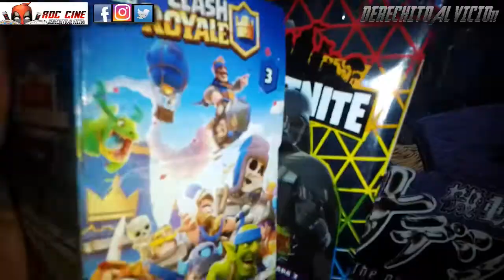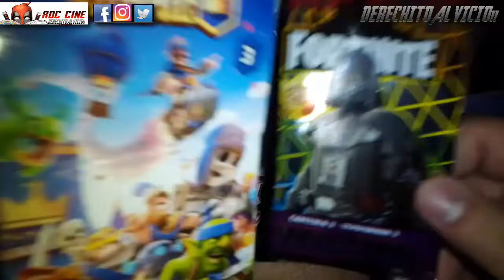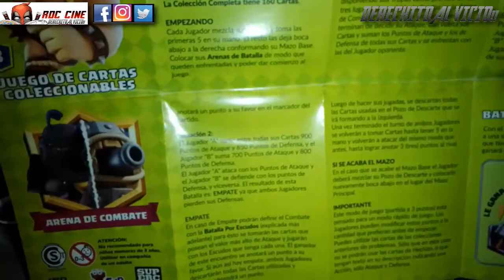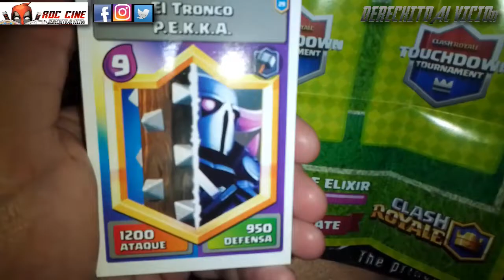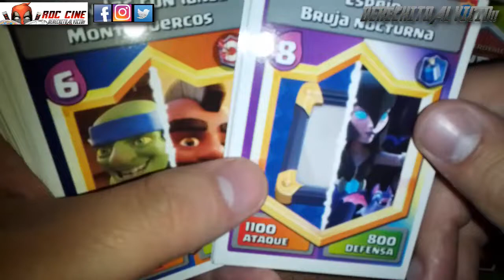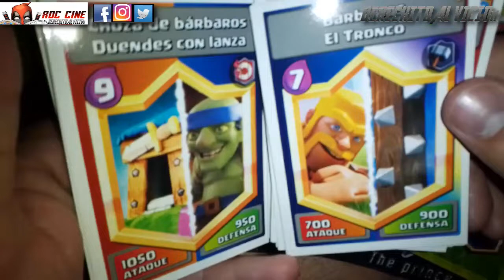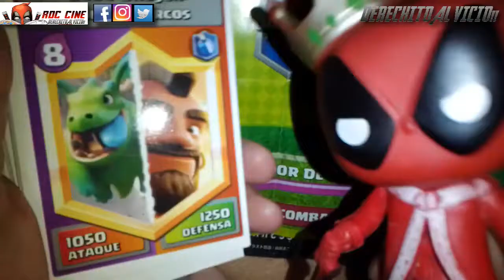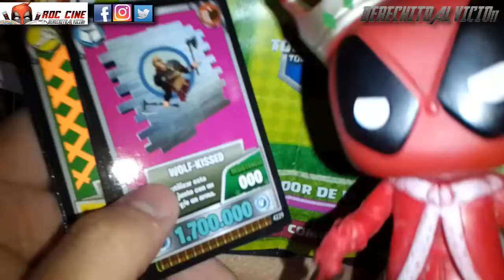[RDC] Unboxing Cartas Clash Royale 3 - La Caja del Touchdown Tournament y Sobre de Fortnite 25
Derechito al Vicio! Somos RDC Cine y en esta ocasión abriremos la Caja Coleccionadora del juego de Cartas de Clash Royale 3 Touchdown Tournament, junto a un sobrecito de Fortnite 25 en este unboxing de la semana.

Personajes Favoritos de Comics: Daredevil - Batman - The Punisher - Hulk - Black Widow - Captain America - Iron Man - Spiderman - Cyborg - Starfire - Zatanna - The Flash - Wonder Woman - Jessica Jones - Hawkeye - Scarlet Witch - Deadpool obviamente - Deathstroke - Dr Doom - Reed Richards.